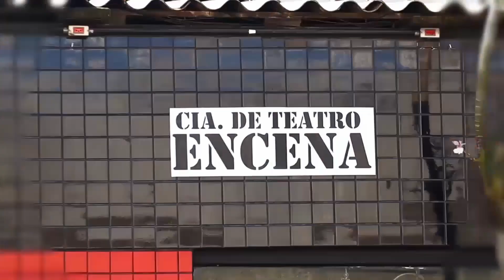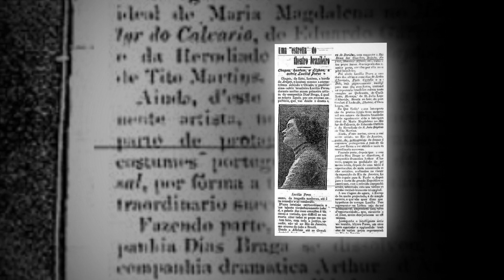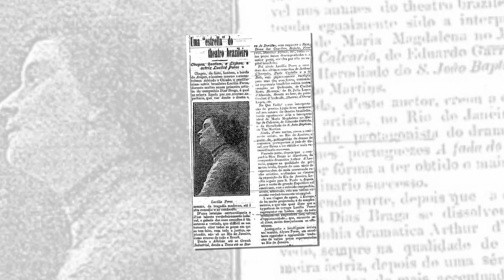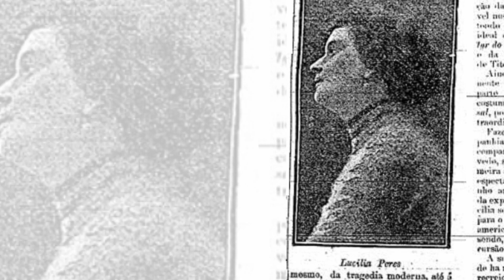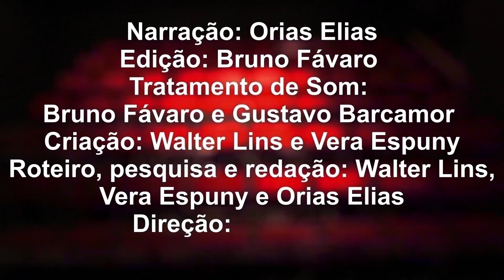Memórias da Cena - Lucilia Peres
Episódio  168: Lucilia Peres

Narração: Orias Elias
Edição: Bruno Fávaro
Tratamento de Som: Gustavo Barcamor
Criação: Walter Lins e Vera Espuny
Roteiro, pesquisa e redacao: Walter Lins, Vera  Espuny e Orias Elias
Direção: Walter Lins
Produção: T3 produções